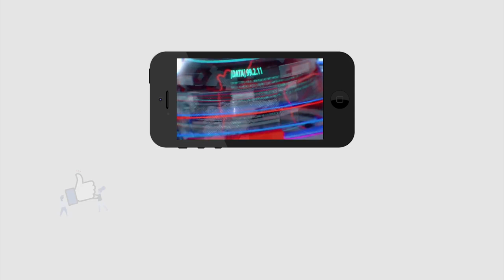Big Breaking | Chandrababu | Nara Lokesh | TDP | లోకేష్ ను పక్కన పెట్టిన చంద్రబాబు | PDTV News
బిగ్ బ్రేకింగ్ : లోకేష్ ను పక్కన పెట్టిన చంద్రబాబు